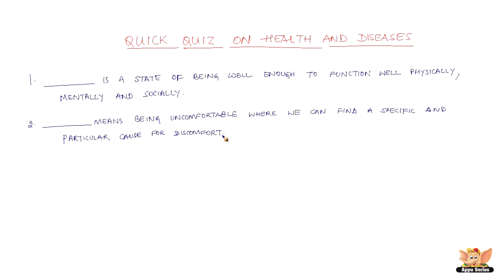Quick Quiz on Health and health issues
Quick quiz on health, diseases and its types, causes, symptoms, treatment and prevention of diseases.

Answer:
1 Health
2 Disease
3 Poor Health
4 Symptoms
5 Signs of Diseases
6 Acute
7 Chronic
8 Infectious
9 Non-Infectious
10 Vectors
11 Inflammation
12 Treatment
13 Prevention
14 Immunization
15 Vaccination